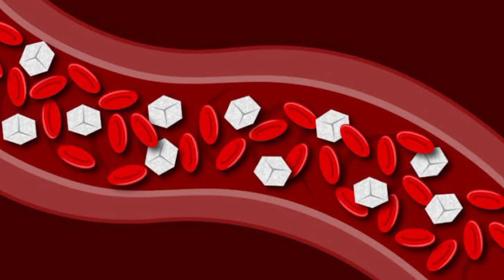7 Tips sey aap Dibeties (Shugar) ko Bilkul Control kar sakte ho | Madhumeh ka Gharelu ilaj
7 Tips sey aap Dibeties (Shugar) ko Bilkul Control kar sakte ho | Madhumeh ka Gharelu ilaj |

1. Nutrition: Covering aspects such assugar content in foods, its impact onhealth, and recommended daily intake.

2. Healthy Eating: Discussing alternativesto refined sugars, such as naturalSweeteners or low-glycemic options.

3. Diabetes: Addressing the relationshipbetween sugar consumption and
diabetes risk, management, andprevention.

4. Recipes: Offering healthy recipes withlow sugar content or using alternativesweeteners.

5. Fitness: Exploring how sugar intake affects energy levels, weight management, and exercise performance.

6. Sugar Industry: Examining the sugarindustry's influence on policy, marketing, and public health.

7. Sugar Addiction: Discussing theaddictive nature of sugar and strategies for reducing consumption.

8. Sugar Substitutes: Comparingdifferent sweeteners like stevia, honey,or artificial sweeteners in terms oftaste, health effects, and culinary use.

9. Childhood Nutrition: Addressing theimportance of monitoring sugar intakein children's diets and promotinghealthy eating habits early on.

10. Mental Health: Exploring the potentiallinks between sugar consumption andmood disorders, cognitive function,and mental w Deing.

1.
2.
3.
4.
5.
6.
7.
8.
9.
10.

| WILL REMOVE THE VIDEO.